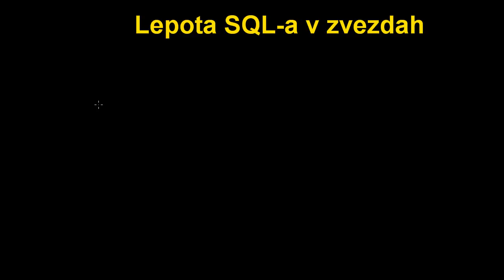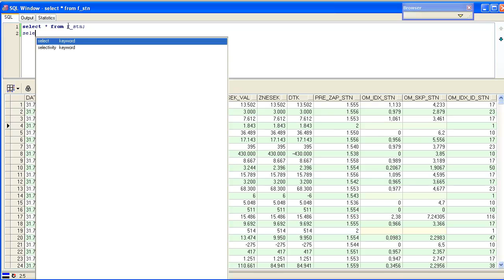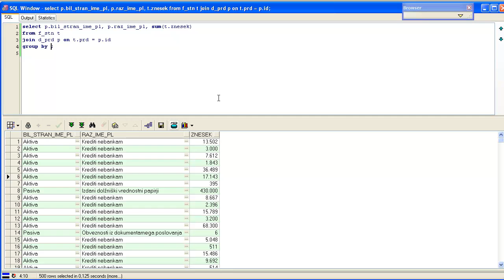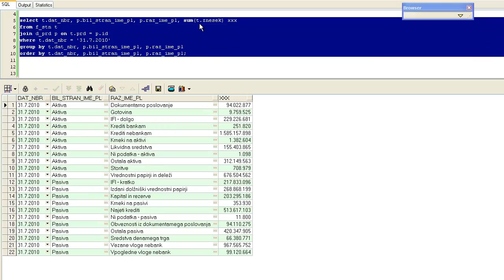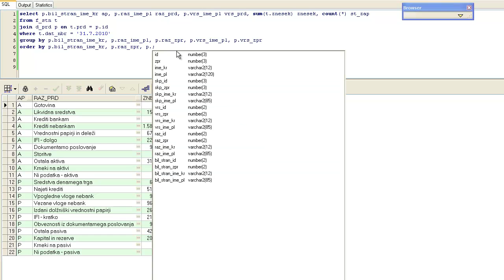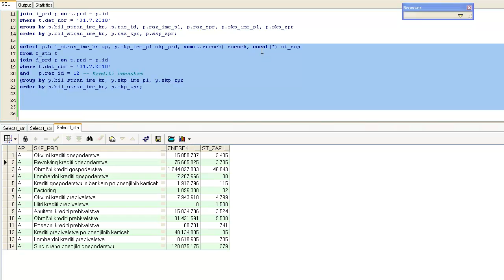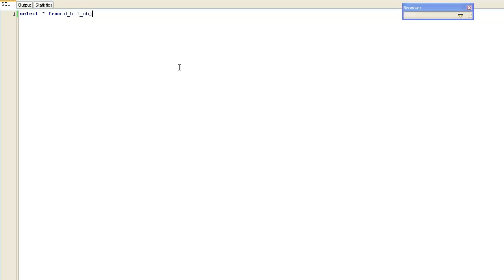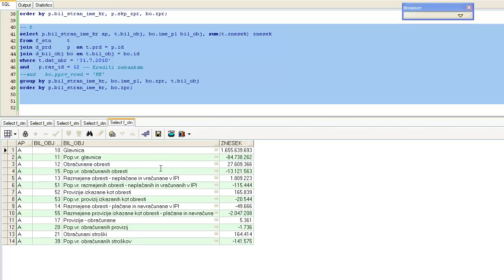SQL v zvezdah (prd, bil_obj)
SQL je v dimenzionalnem podatkovnem modelu zelo enostaven. Ta video to pokaže na primeru sestavljanja "bilanc" po produktih (prd) in bilančnih objektih (bil_obj).